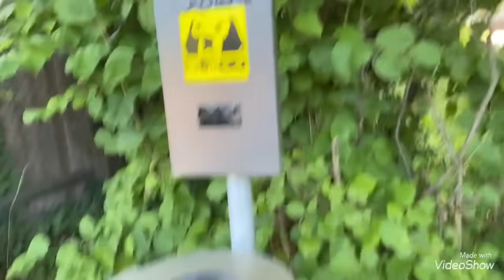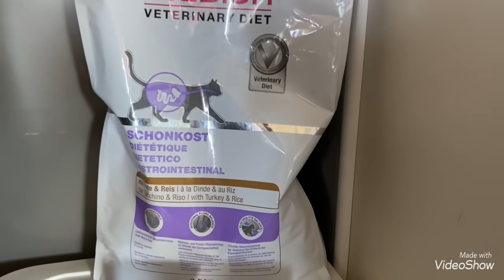Наше утро с Барни 🏞На прогулке/Были у врача👨‍⚕️ /Будем лечится /Где покупаю крем✨ Olga Kirchgessner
Утро завтрак 🥞🥐 с питомцами 🐕🐈 Гуляем наши окрестности🏕 🐕 И немного косметики  Предлагаю посмотреть                                                                                                             Друзья Огромное спасибо всем вам 🙏 Спасибо что переживаете за Барни и желаете ему счастья и счастливой жизни 🐕  Я постараюсь всё сделать для этого 🙏 Спасибо большое за подписку на мой канал 🙏 Я очень вам Благодарна за это 🙏 Постараюсь почаще выкладывать видео с Барни 🐕 и может с Тимом 🐕